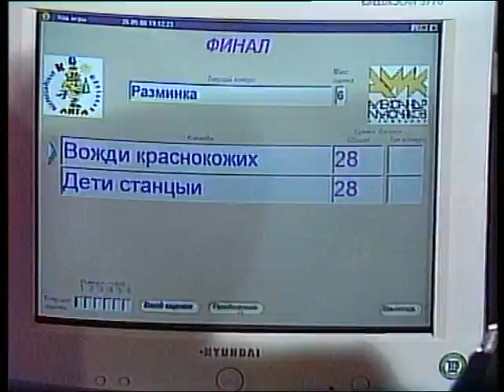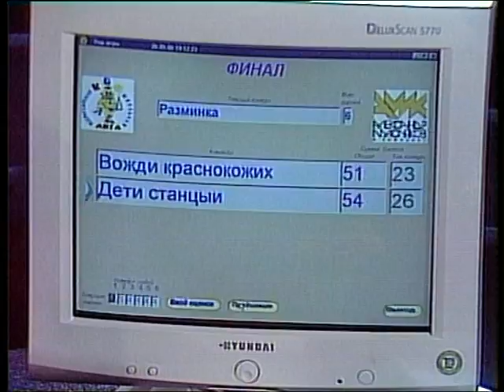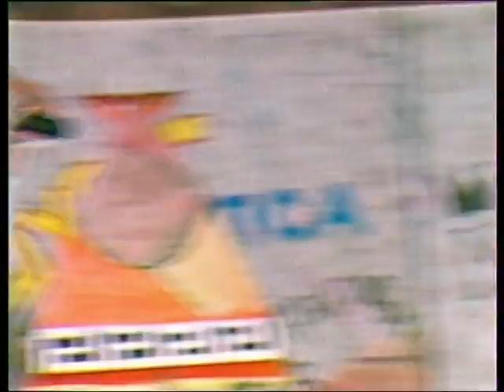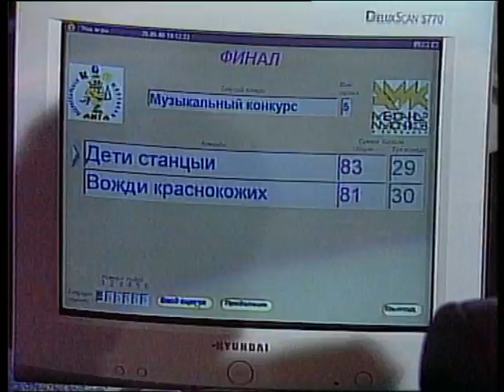Финал МШЛ КВН 1999-2000 г.г. Обнинск 2 сезон. Кинель, Десногорск, Минск.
Международная школьная лига. Обнинск. 3 сезон 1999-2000 г.г. "Ералаш" финал.
Играют:  "Вожди краснокожих" г. Кинель (Самарская обл.), "Дети станции" - Десногорск (Смоленская область) .
СБОРНАЯ МИНСКА НЕ ПРИЕХАЛА ПО ФИНАНСОВОЙ ПРИЧИНЕ.

Судят: Ирина Ефимкова, Александр Тарасов, Андрей Бородин, Андрей Анохин, Вячеслав Муругов

Благодарности команд: Минской школьной лиге КВН, Главе администрации рабочего управления Новокосино - А.К. Желдак, администрацию города Северодвинска и лично А.И. Беляеву, Самарскую школьную лигу КВН.

Ведущий, режиссер-постановщик, режиссер монтажа - Александр Гох
Главный редактор - Леонид Шарапов
Звукооператоры - Влад Исаев, Андрей Мисихин, Белла Теплова
Светооператор - Денис Сазонов
Художники - Александра Симонова, Борис Краснов
Компьютерная графика - Дмитрий Парванян
Главный администратор - Иван Галкин
Администраторы - Наталья Исаева, Андрей Платонов, Марина Комарькова, Татьяна Исаева, Евгений Баранов, Александр Мышляев, Дмитрий Агапов, Рустам Грибков, Ирина Смирнова
Операторы - Валерий Грищенко, Андрей Монастырецкий, Олег Хлопась, Сергей Поваров
Видеоинженеры - Сергей Воробьев, Андрей Михайлин
Видеорежиссер - Маргарита Ерохина
Видеомонтаж - Андрей Хохлов
Водители - Алексей Теплов, Павел Новиков, Генадий Афанасьев, Вадим Исаев
Директор программы - Александр Колышев
Генеральный продюсер - Гох Александр

Производство ГТРК "Калуга"
© МДОД "Школьная лига КВН"

В передаче использована музыка отечественных и зарубежных композиторов
"Various-U Can't Touch This", Звукозапись правообладатель:
EMI